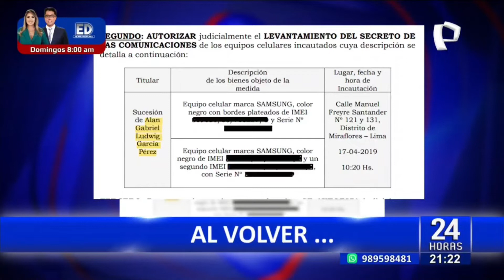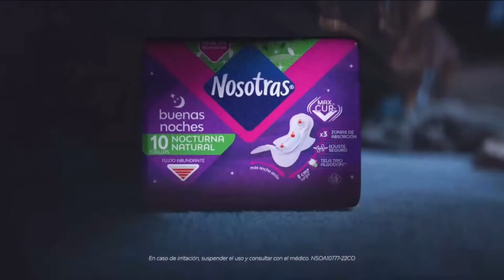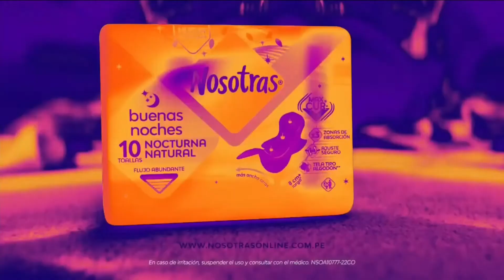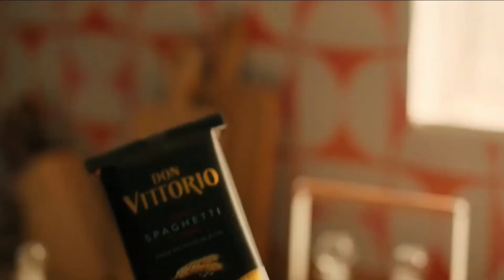Tanda Comercial Panamericana Televisión 📺 (Perú, 16/03/2024 📅) (1/3)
Durante: "24 Horas ⌚: Edición de los Sábados 📅" en Panamericana Televisión 📺.

Comerciales:
- Promo Teledeportes en Panamericana Televisión 📺 (17 de Marzo 📅).
- Tottus: De Vuelta al Cole 🏫 con los PreciazoS/ en Tecnología (14-17 de Marzo 📅).
- Glucerna.
- Nosotras Buenas 👍🏻 Noches 🌙: Noches 🌙 sin Interrupciones.
- Miskísimoo 7 Semillas.
- Lejía Clorox: Apoyo a UNICEF.
- Mayonesa AlaCena (Versión más Corta).
- Colgate: Historias de Sonrisas 😁.
- Gloria: 20 en Nutrición (Versión Corta).
- Ripley: RBlack (11-17 de Marzo 📅).
- Fideos 🍝 Don Vittorio: Mal 👎🏻 día 📅 en el trabajo 🧑🏻‍🏭.
- Mega Sachet Savital: Relamzamiento.
- Helados 🍦 Sin Parar Twist D'Onofrio (Versión Corta).
- Cereales Ángel 👼🏻: De Vuelta a clases 🧑🏻‍🏫 (Versión 2024 📅).
- KFC: Krunchy.
- Speed Stick en Crema.
- Detergente Bolívar Active Care.
- Metro: MetrOfertón (14-17 de Marzo 📅).

Grabado ⏺️ por mí, en la página web de tvspacehd.com.